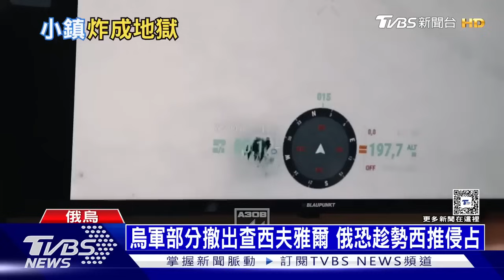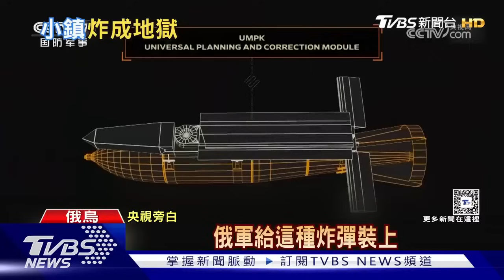烏克蘭小鎮成廢墟空拍曝｜俄烏戰不停Podcast#275｜俄烏每日一聞｜TVBS新聞｜20240705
烏克蘭部隊近日從頓內次克察蘇夫雅（Chasiv Yar）部分地區撤退，位處俄烏交戰最激烈的地方之一，無人機空拍畫面也首度曝光，可見所有大樓、住宅已成一片廢墟。
podcast 台灣podcast 烏克蘭 小鎮 廢墟 空拍 俄烏戰爭 russia RussiaUkrainianWar Putin Zelensky ukraine WorldWar nuclear●TVBS新聞APP全新改版登場!